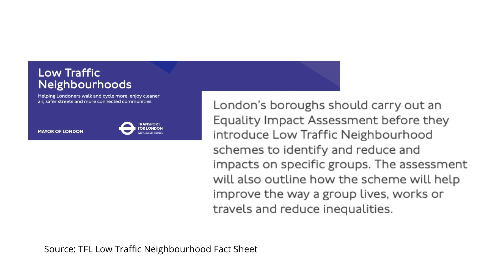Browning Ave LTN discriminates against disadvantaged - LTNfailKT4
TFL states in its documentation that an Equality Impact Assessment should be done before a LTN is introduced.  Sutton Council's own Assistant Director of Environment and Community didn't even know that it HAD NOT been done.

Streetspace said one didn't have to be done because it didn't physically drop kerbs or take away disabled parking. Yet it is affecting SEN drivers and parents, carers and drivers trying to get to the elderly, young mothers that need a car, and the mental health of all those distressed by this LTN.

Therefore this LTN discriminates against the elderly, disabled, young mothers and those with mental health issues.